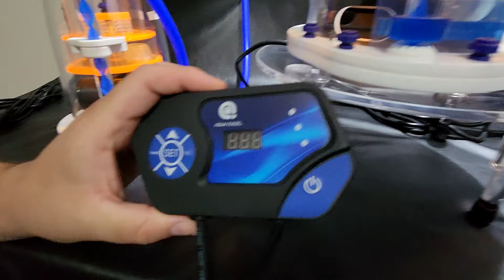Aqua Excel - Uma nova linha de Skimmers, com tamanho e a performance ideal para o seu aquário.